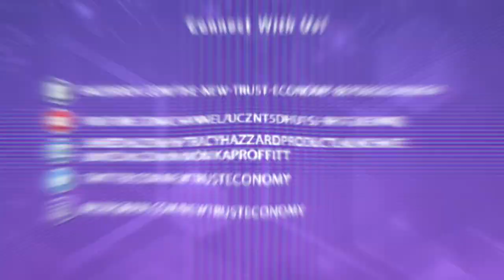Wyoming Blockchain Oasis With Caitlin Long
With the current political climate and financial system lacking transparency, how do you spearhead the solution that is blockchain? In this episode, we talk to 22-year Wall Street veteran and gubernatorial appointee to the Wyoming Blockchain Task Force Caitlin Long. Her discovery of the inaccuracies in Wall Street’s ledger systems that affected many pensioners led Caitlin to think of the benefits of a distributed ledger technology and to bring these benefits to her native state of Wyoming. On today’s show, she details her labor of love to make Wyoming an oasis for blockchain soon.